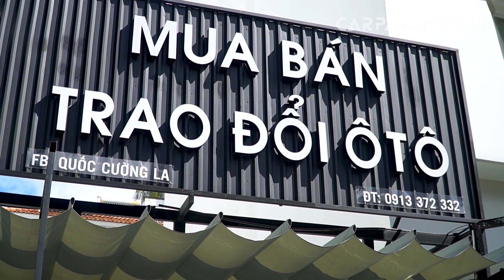WashUp - Rửa xe sang với chi phí 180K, bo luôn 500K tại Phú Mỹ Hưng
WashUp Car Wash & Detailing - Trung tâm chăm sóc xe chuyên nghiệp trong lòng khu đô thị Phú Mỹ Hưng.
WashUp Car Wash & Detailing được quản lý bởi một đội ngũ trẻ và tràn đầy nhiệt huyết. Với phương châm đề cao chất lượng dịch vụ và sự hài lòng của khách hàng lên trên tất cả, chúng tôi hy vọng có thể chứng minh rằng chăm sóc xe không chỉ đơn thuần là một dịch vụ, mà còn là một đam mê, một thú vui, một phong cách sống cho toàn bộ những người sở hữu xe tại Việt Nam hiện nay .

🎯Địa Chỉ: 125-127 Đường 10 ( tây ) - Khu Nam Quang - Phú Mỹ Hưng - Q7 - Thành phố Hồ Chí Minh.